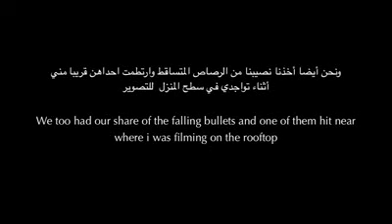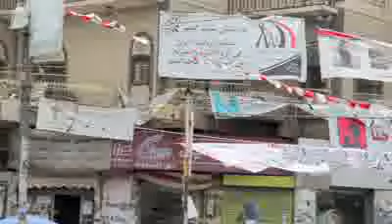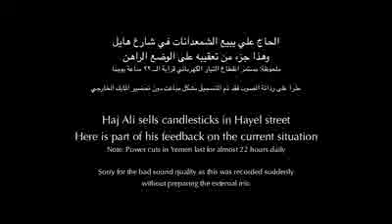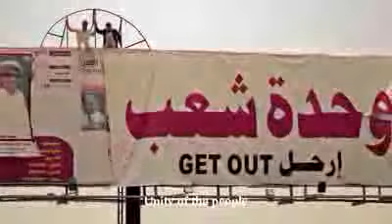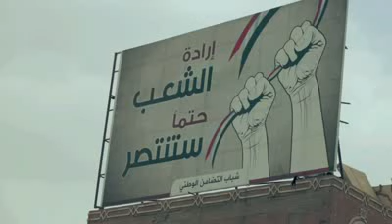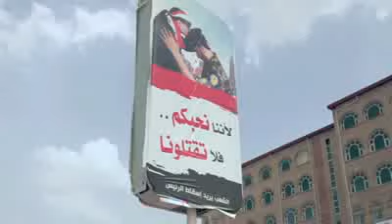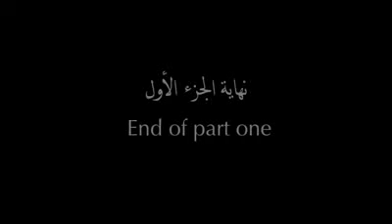Only in Yemen Part 1 فقط في اليمن الجزء الأول